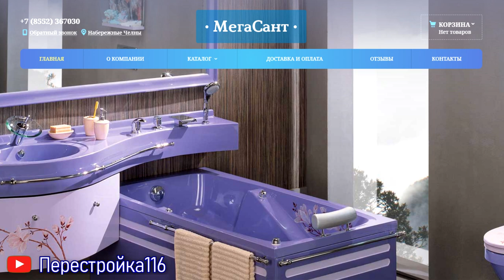Супер сеточка для смесителя. Аэратор нового поколения!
Обзор новинки в мире сантехники.
Сенсор для смесителя МАГНУС.

Прибор который поможет :
1) ЭКОНОМИТЬ воду
2) Включать воду без прикосновения.
3) Удивлять соседей
4) Удивляться самим))
5) Идти в ногу со временем

Пишите ваше мнение про этот ДЕВАЙС.
Очень интересно узнать вашу оценку.